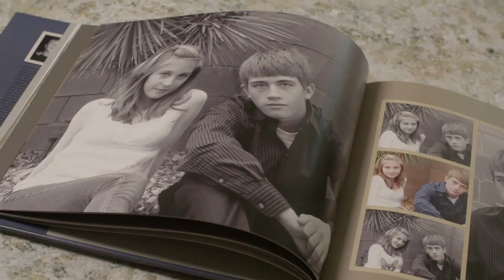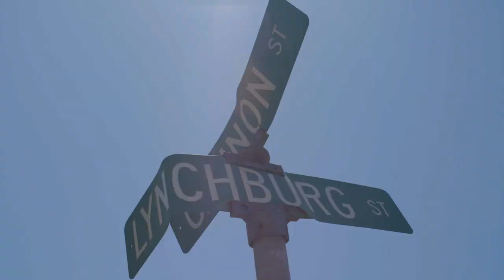GATEWAY Trailer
Screening at LA Femme Intl Film Festival 2020